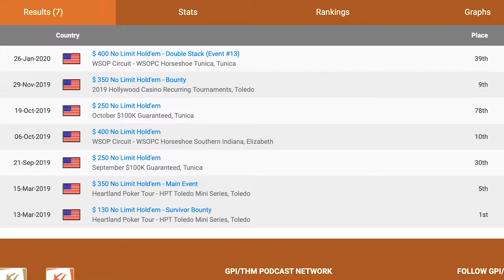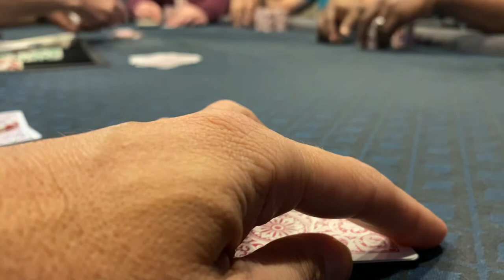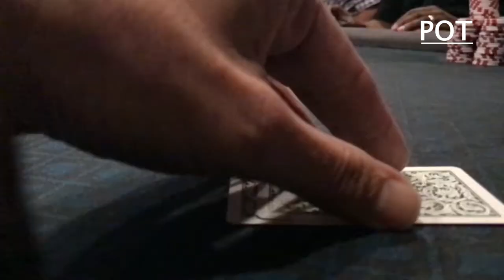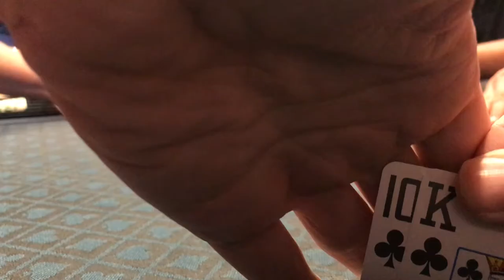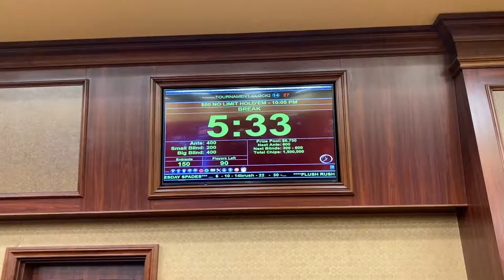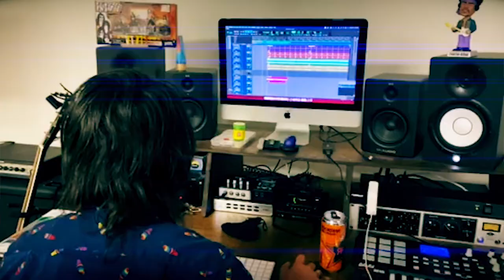Bad Beats - Poker and Music Vlog - EP. 1 Nashville to Vegas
Behind the scenes of music producer and artist Jon Conner's exploits in the music business and poker journey. First Episode finds Jon in the studio with Lenny Cooper and then flies to Vegas to work with The Big Homie Fate with his poker sessions in between.